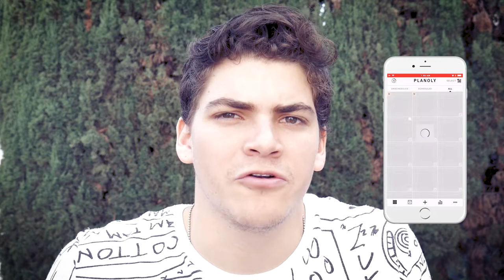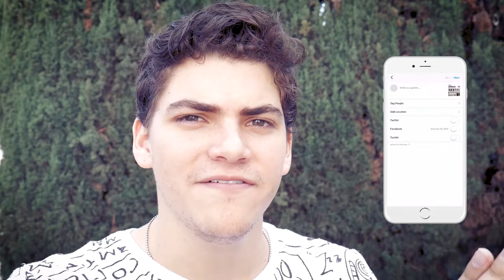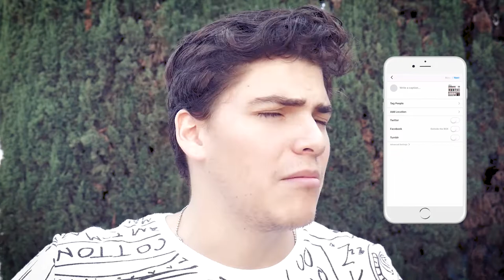SEAMLESS PHOTO FOR INSTAGRAM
A SIMPLE TUTORIAL SHOWING YOU HOW EASY IT IS TO MAKE YOUR INSTAGRAM POST STAND OUT BY DOING A SEAMLESS PHOTO.